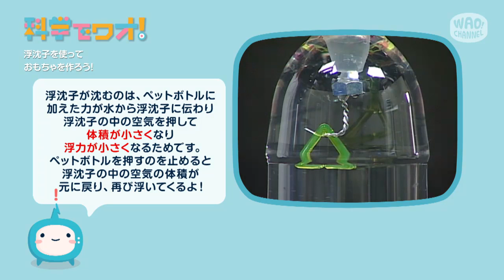【自由研究】浮沈子を使っておもちゃを作ろう！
水中を浮き沈みする浮沈子を使って、おもちゃを作ってみよう！水を入れたペットボトルの中で、浮沈子はどんな動きをするかな？
★好奇心を学びに変える「ワオ！チャンネル」

※参考文献：「たのしくわかる物理実験事典」　左巻健男・滝川洋二編著　東京書籍
　　　　　：「ガリレオ工房の身近な道具で大実験　第２集」　滝川洋二・吉村利明著　大月書店